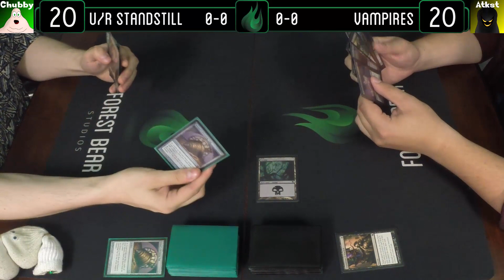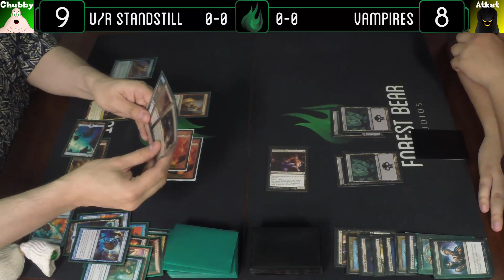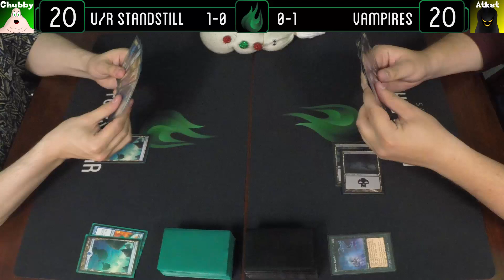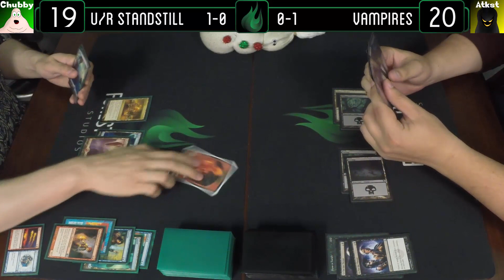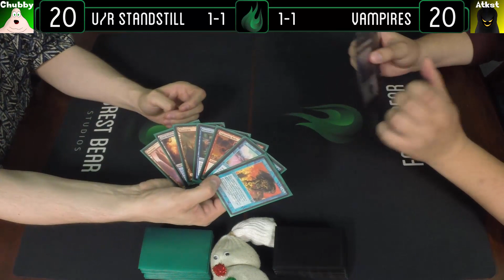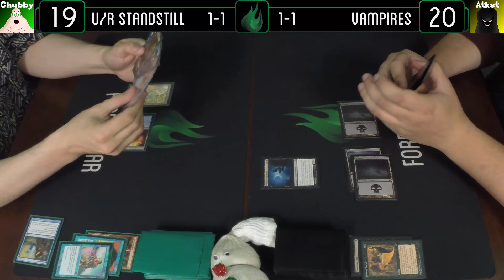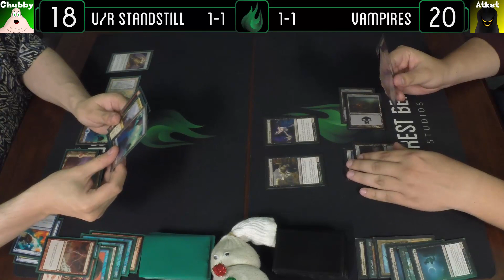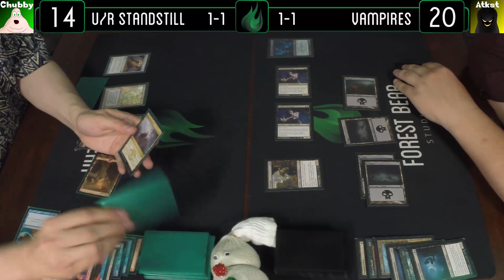MtG Casual Gameplay - "Middle Class Magic" - Standstill VS Vampires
This week we decided to take a break from established formats and try the next step up from Pauper, a format we are calling Middle Class Magic, one which we had a great deal of fun with!

These decks consist of only uncommons and basic lands and use the Legacy ban-list. Our first builds are Blue/Red Standstill and Mono-Black Vampires.

Starring : Jesze Kaszas as 'A Chubby Fellow', Jeff Van Ryn as "Atkst"

Edited By : Jesze Kaszas
Thumbnail By : Jesze Kaszas
Outro By : Jesze Kaszas
Intro By : Sarah Chou, Jordan Tymburski